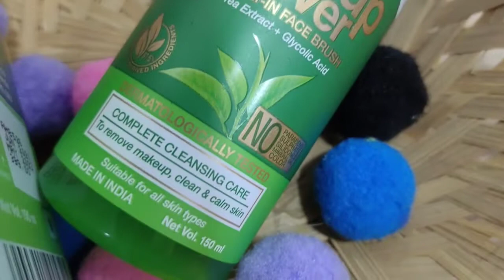Green Tea Micellar Makeup Remover | Wow Skin Science Complete Cleansing Care For Skin|Krrish Sarkar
Wow Skin Science Makeup Remover-

Be Wow, Naturally!